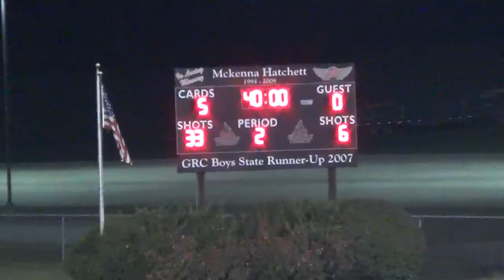VARSITY VS MADISON CENTRAL 2nd half